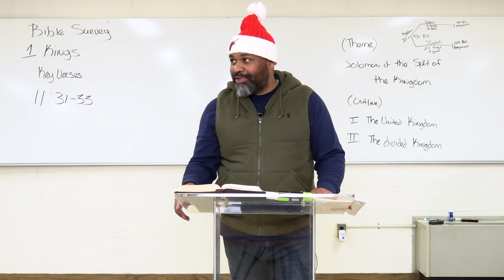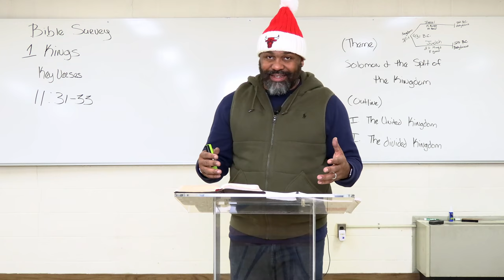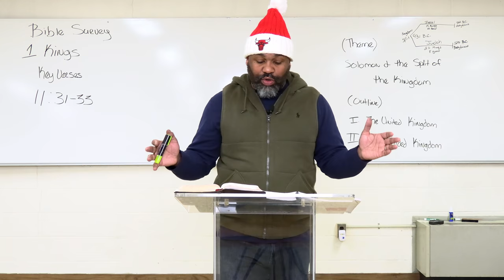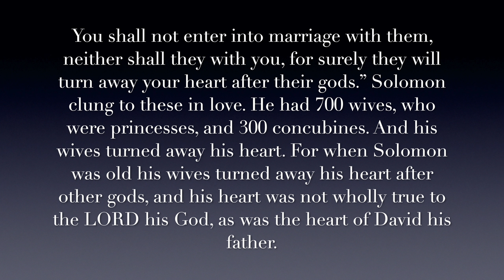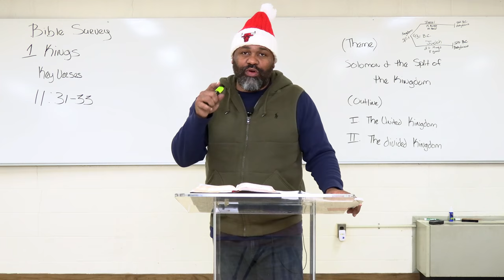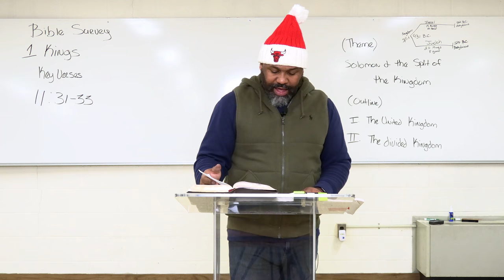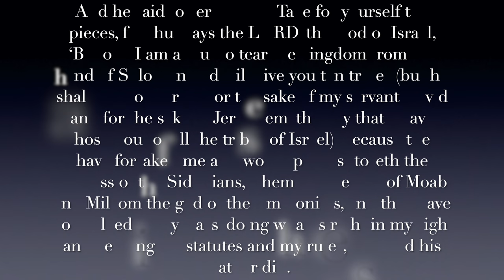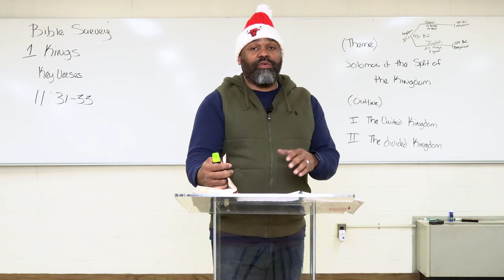Thursday Night Bible Study/Bible Survey - 1 Kings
Hello everyone! Thank you for joining us here at the Lighthouse on the Pike Church for Bible study with Pastor Greg. We are doing a Bible Survey, covering the complete Old and New Testament.  Today Pastor Greg will be covering 1 Kings!

We hope that you have an awesome experience with us tonight! God bless you!